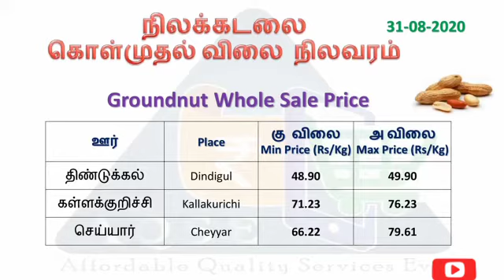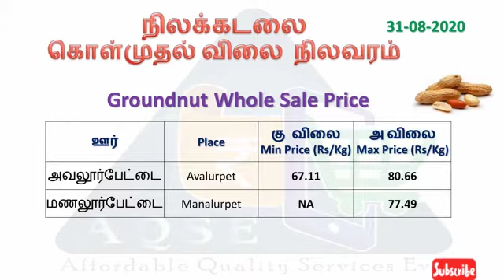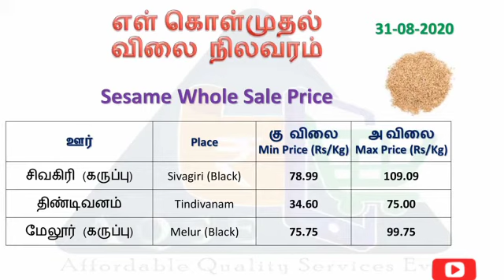நிலக்கடலை விலை | எள் விலை | 31.08.2020 | Groundnut Price | Sesame Price | groundnut business | oil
Groundnut price  @AQSE Group  | Sesame Price  @AQSE Group  | நிலக்கடலை & எள் விலை நிலவரம் | Groundnut Price |  Sesame Price

தினசரி விலை நிலவரம் | நிலக்கடலை விலை | எள் விலை | கருப்பு எள் விலை | வெள்ளை எள் விலை | சிவப்பு எள் விலை | விவசாய பொருள் விலை | தினசரி விலை நிலவரம் | ஒழுங்குமுறை விற்பனைக்கூடம் | வேளாண்மை உற்பத்தியாளர்கள் கூட்டுறவு விற்பனை சங்கம் | நிலக்கடலை சாகுபடி | எள் சாகுபடி |